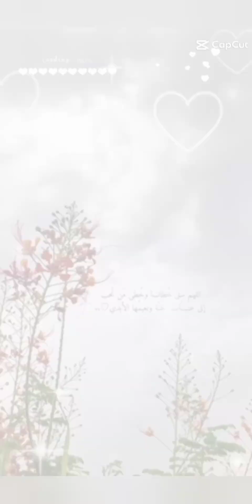22 août 2023